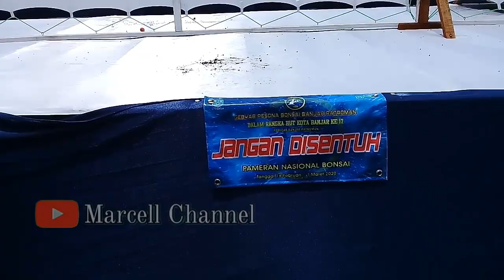Pameran BONSAI prospek kota BANJAR PATROMAN 2020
Pameran bonsai pada tanggal 18 pebruari 2020 dan selesai pada tanggal  1 maret 2020 di kota banjar patroman.